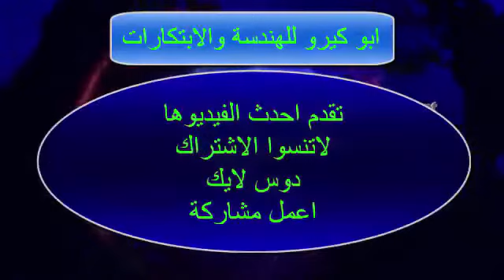اسهل طريقه لتبديل شلتت الموتيسكل